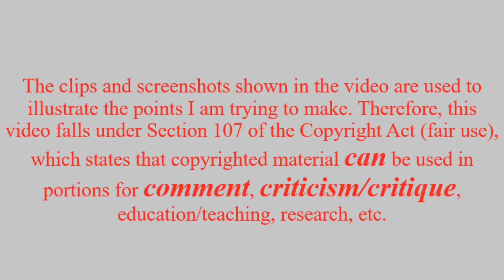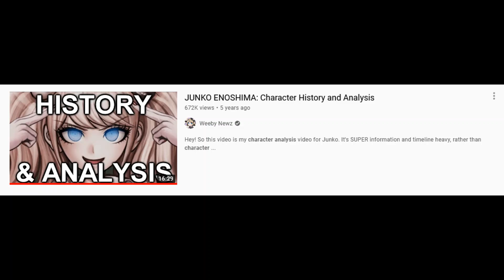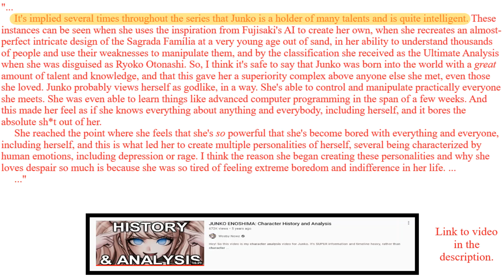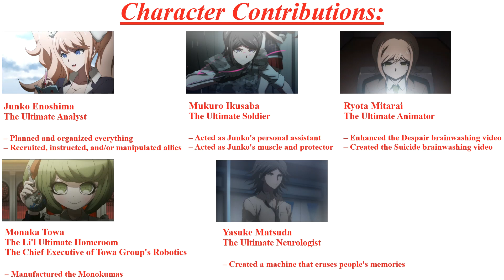How Talent Turned Junko Enoshima Into a Villain – Characters Who Resent (But Rely On) Their Talents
Some DANGANRONPA characters love their talents; they're very proud and passionate about what they do. Others hate or have mixed feelings about their talents. Leon Kuwata, Yuto Kamishiro, and Junko Enoshima fall into the latter category.

In this video, "Sal" discusses how Junko's talent turned her into a villain.

Written by "Sal"; voiced by "Sal"; edited by "Sal". S&P Productions Cards drawn by "Dawn".

The clips and screenshots shown in the video are used to illustrate the points I am trying to make. Therefore, this video falls under Section 107 of the Copyright Act (fair use), which states that copyrighted material can be used in portions for COMMENT, CRITICISM/CRITIQUE, education/teaching, research, etc. (See the following links for more information

We DO NOT own the DANGANRONPA games, novels, nor anime. The DANGANRONPA games are owned by Spike Chunsoft (formerly “Spike”) and NIS America; DANGANRONPA 3 is owned by Lerche and Funimation.

DANGANRONPA ZERO art, from the Wiki

Other Covers, from the Wiki

Character sprites and official character art, from the Wiki